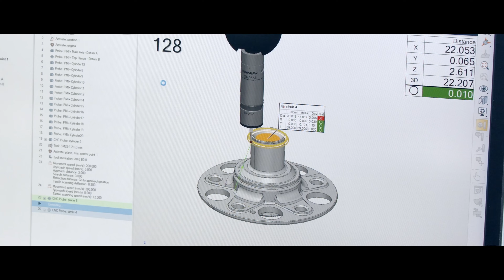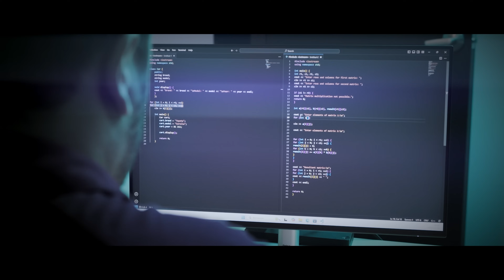InnovMetric: Leading Innovation in 3D Metrology Software Solutions for Manufacturing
At InnovMetric, innovation is about more than just technology—it’s about people.

From the moment we first established our roots in Quebec City to becoming a global leader in 3D metrology software, we have always prioritized the success of our clients. Our flagship solution, PolyWorks, empowers you with cutting-edge 3D metrology software to improve product quality, streamline manufacturing, and drive efficiency.

 Why is PolyWorks a must-have for manufacturing companies?

✅ Universal 3D metrology platform that consolidates data from all measurement tools
✅ Actionable insights to optimize your manufacturing processes
✅ A global team speaking your language to support your digital transformation
✅ Trusted by the 100 largest manufacturers worldwide

At InnovMetric, we build more than just software—we build partnerships. Whether you're an emerging innovator or a global manufacturing giant, we are with you every step of the way. This is where your digital transformation journey begins!